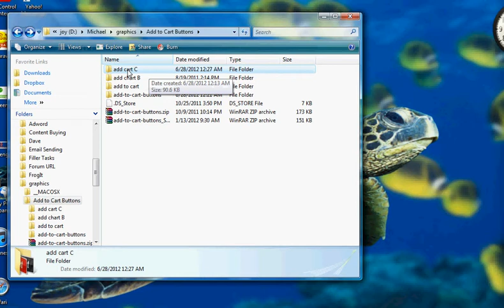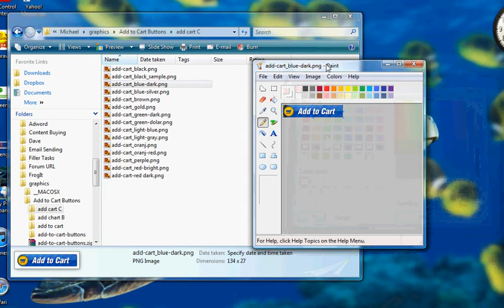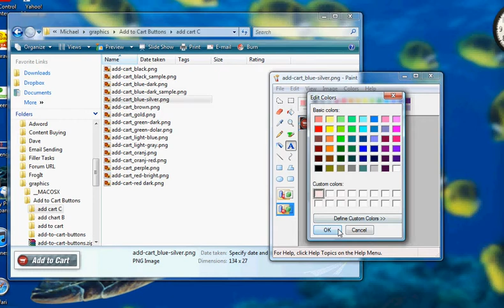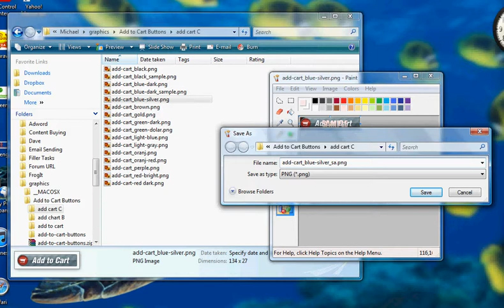task image edit